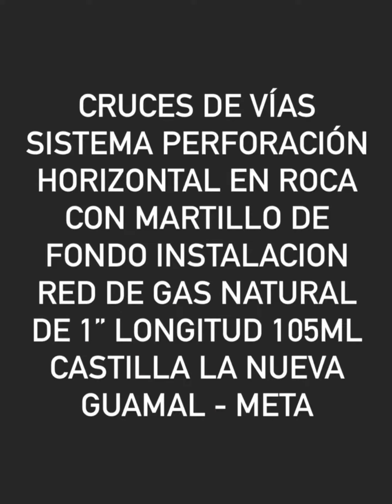CRUCE DE VIA SISTEMA TOPO NEUMÁTICO PERFORACIÓN HORIZONTAL 📲+57 321 3678183